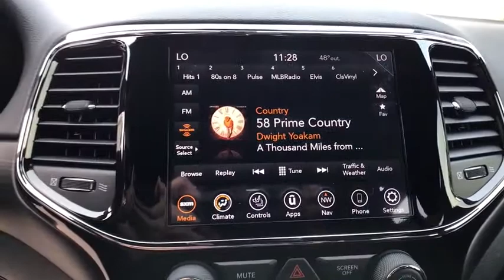2020 Jeep Grand_Cherokee Great Falls, Helena, Havre and Lewistown, ID LC424144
Granite Crystal Metallic Clearcoat New 2020 Jeep Grand_Cherokee available in Great Falls, Idaho at Lithia CDJR Great Falls. Servicing the Helena, Havre and Lewistown, ID area.
2020 Jeep Grand_Cherokee Altitude 4x4 - Stock#: LC424144 - VIN#: 1C4RJFAG8LC424144

: Heated Seats Moonroof Navigation Dual Zone A/C Blind Spot Monitor Apple CarPlay ENGINE: 3.6L V6 24V VVT UPG I W/ESS POWER SUNROOF 4x4. Altitude trim Granite Crystal Metallic Clearcoat exterior and Black interior. AND MORE! KEY FEATURES INCLUDE: Navigation 4x4 Back-Up Camera iPod/MP3 Input Aluminum Wheels Dual Zone A/C Blind Spot Monitor Apple CarPlay Smart Device Integration Rear Spoiler MP3 Player Privacy Glass Keyless Entry Child Safety Locks. OPTION PACKAGES: QUICK ORDER PACKAGE 2BZ ALTITUDE Engine: 3.6L V6 24V VVT UPG I w/ESS Transmission: 8-Speed Automatic (850RE) Rear View Auto Dim Mirror Rear Fascia Black MIC Step Pad SiriusXM Traffic Plus Instrument Cluster w/Off-Road Disp Pages SiriusXM Satellite Radio Disassociated Touchscreen Display HD Radio For Details Visit DriveUconnect.com 1-Year SiriusXM Guardian Trial 5-Year SiriusXM Travel Link Service GPS Navigation 5-Year SiriusXM Traffic Service SiriusXM Travel Link 4G LTE Wi-Fi Hot Spot 8.4 Touchscreen Display Body Color Shark Fin Antenna Power 8-Way Driver/Manual Passenger Seat Power 4-Way Driver Lumbar Adjust Security & Convenience Group Remote Start System 115V Auxiliary Power Outlet Universal Garage Door Opener Heated Front Seats Heated Steering Wheel Power POWER SUNROOF TRANSMISSION: 8-SPEED AUTOMATIC (850RE) (STD) MORE ABOUT US: Any negative equity amount will be applied toward purchase of sale vehicle. On approved credit. See dealer for details. On select vehicles excludes special clearance vehicles see store for details. Value determined by dealer minus reconditioning cost and/or excessive mileage. Any negative equity will be added toward purchase of sale vehicle. On approved Credit. Trade in vehicle must be within NADA guidelines. Price does not include title license or dealer doc fees. Price contains all applicable dealer incentives and non-limited factory rebates. You may qualify for additional rebates; see dealer for details.